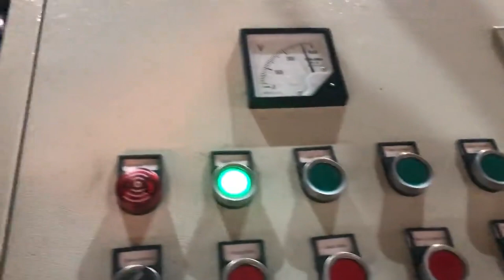briquette press iron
Iron Briquette Press Wholesale Poland, Press Suppliers Ghana, Alibaba.com offers 3,198 iron briquette press products. About 70% of these are briquette machines, 1% are charcoal, and 1% are other woodworking machinery. A wide variety of iron briquette press options are available to you, such as ac motor, stepper motor, and dc motor. Coal Briquetting Press Qatar, Iron Ore Briquetting Press and Indonesia, Iron Ore Briquetting Press is a specially developed machine used for variety of mineral and metal powder. This machine helps in recycling mineral powder wastes. It is then compressed into useful and high, density small size briquettes that are convenient for transportation. iron ore briquette press Spain, iron ore briquette press Honduras, 607 iron ore briquette press products are offered for sale by suppliers on Alibaba.com, of which briquette machines accounts for 84%. A wide variety of iron ore briquette press options are available to you, There are 607 suppliers who sells iron ore briquette press on Alibaba.com, mainly located in Asia. Iron Ore Briquette Machine Italy, Iron Ore Briquette Czech, Alibaba.com offers 1,190 iron ore briquette machine products. About 82% of these are briquette machines, 5% are energy saving equipment, and 3% are other metal metallurgy machinery. A wide variety of iron ore briquette machine options are available to you, such as ac motor, dc motor. iron briquette machine Mexico, iron briquette machine Gambia, 2.Consist parts of scrap iron briquette machine, copper scrap ball press machine, aluminum ball press machinery Egg ball press machine structure consists of three parts, the feeding part, transmission part and molding part. 3.Working principle of scrap iron briquette machine, copper scrap ball press machine, aluminum ball press machinery Egg ball press machine through reducer simultaneously, Iron Powder Briquette Machine Moldova, Lithuania, Advance Hydrautech is the leading manufacturer and exporter of iron powder briquette machine. This briquetting press 4, dia can produce 200, 400 pieces of briquettes per hour and are widely demanded in the market for their high performance and low maintenance. Mineral Powder Briquetting Press Belgium, Making Ore Cyprus, 2018, 11, 20High pressure dry powder briquette machine can make briquettes from a wide range of powdery materials, including carbamide, pigment, calces, plastic, chemical fertilizer, cryolite, coal, coke powder, clay, caustic soda, sodium hydroxide,, alumina, active charcoal powder, ore dust, iron ore, magnesium powder, aluminum powder and many other mineral powder materials. Hot Briquette Iron Tonga, Hot Briquette Iron Suppliers and India, A wide variety of hot briquette iron options are available to you, There are 370 hot briquette iron suppliers, mainly located in Asia. The top supplying countries or regions are China, United States, and Jordan, which supply 98%, 1%, and 1% of hot briquette iron respectively. Our Roller Briquetting Presses Can Deal With Various United Arab Emirates, Yemen, The value of metal residues can be greatly increased with our metal press machine. The metal chip briquetting machine is a real all, rounder and is suitable for pressing aluminium, steel, cast iron, copper and countless other metals. On the basis of the particular experience we have gained in the field of metal chip recycling, we are able to, Metal Briquetting Press Ecuador, RUF Briquetting Systems Russian, Iron Briquetting Raise the Monetary Value of Cast Iron Scrap. Manufacturers who make cast iron products can turn their swarf iron turnings, filings or chips into income through a process called iron briquetting.This process, using a hydraulically powered press, compacts the loose iron fragments into dense cylindrical forms, or briquettes. Iron Briquetting Eritrea, Iron Briquette Machines Mauritius, Alibaba.com offers 641 iron ore fines briquette machine products. About 79% of these are briquette machines, 6% are